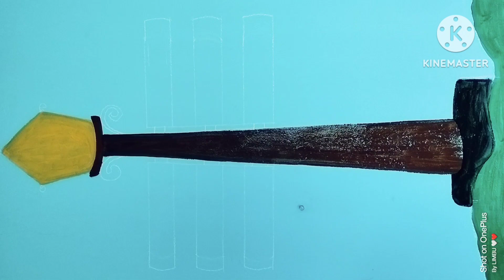wall painting 🎨🖌️ part #1